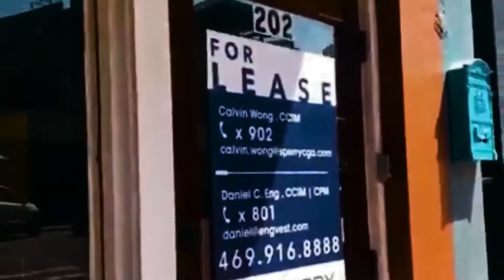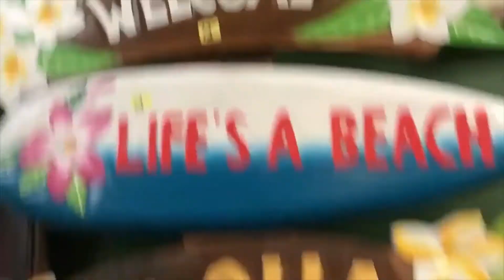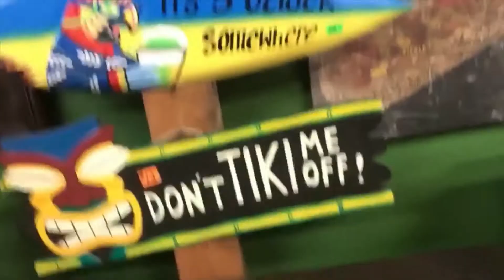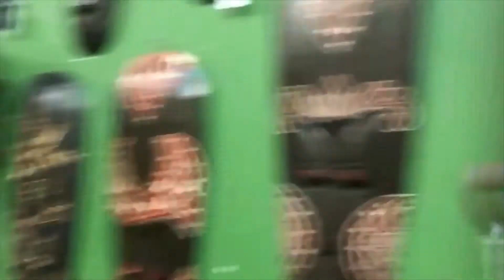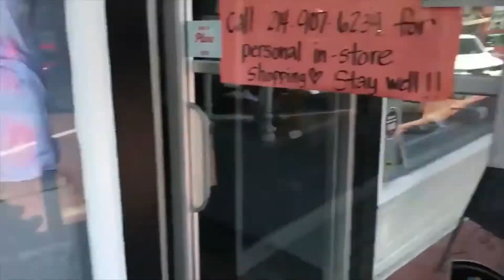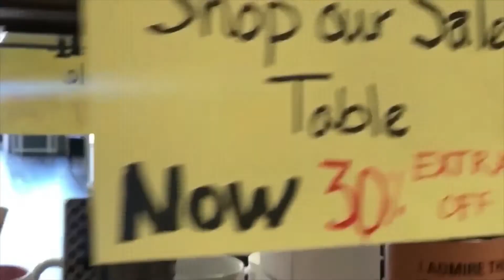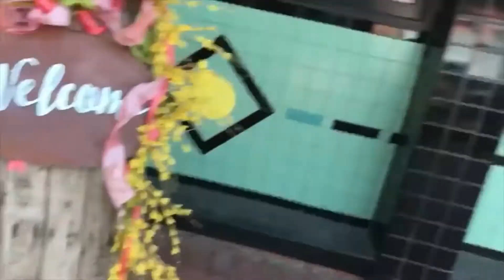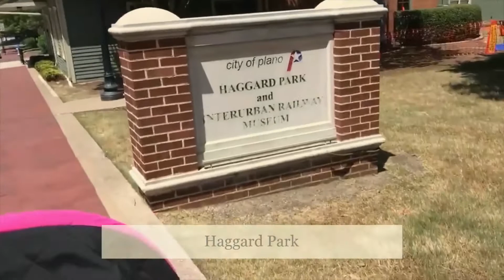TEXAS Downtown Plano Weekend Getaway/ Hunting Antiques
About my channel:
Mom vlog, lifestyle, photography, parenting, fashion, beauty, DIY, home decor, hacks, travel, adventure, fun stuff}

A Bit  About Me:
I'm a new mom of a one-year-old baby girl (Rayne). I went to Medical Assistant school but I'm currently staying at home mom to focus and take care of my 11-month baby girl. A proud mother and planning to go back to a full-time job.